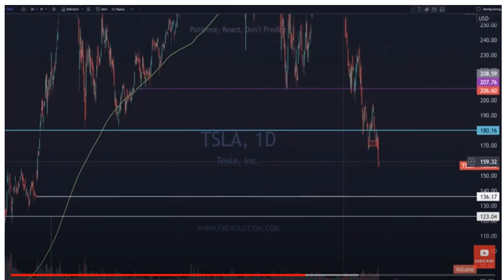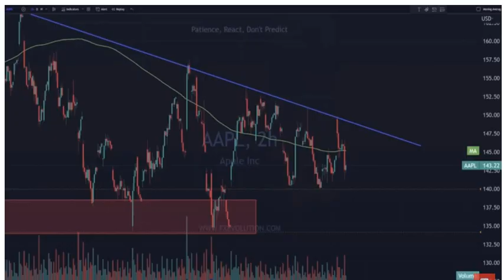FX Evolution on Tesla 15/12/2022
More pain to come